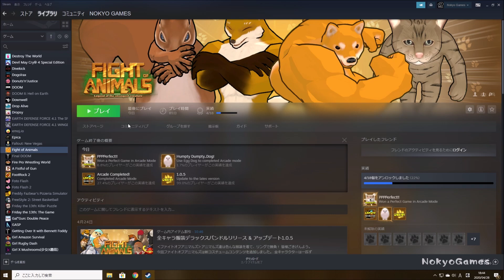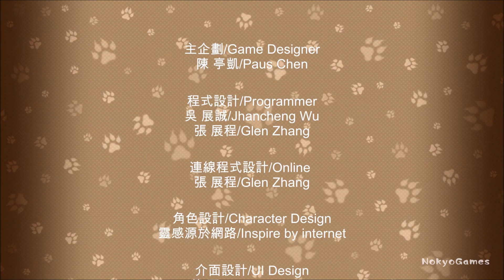ファイトオブアニマルズ 「エッグドッグ」 アーケード難易度MAXクリア 攻略ゲームプレイ 【Nokyo】 レビュー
ネットでバズった動物たちが戦う格ゲー「Fight of Animals」のアーケードモードをエッグドッグで難易度MAXクリアに挑戦します。

この格ゲーは、一見ただの色物ゲームに見えますが、必殺技ヒットをダッシュでキャンセルできるダッシュキャンセルシステムがあり、技をダッシュでキャンセルしてコンボを繋ぐのがとても楽しいゲームです。

ゲージの仕様上、攻め手が攻めるほど有利になるオラオラ系格ゲーです。

★Amazon ニンテンドースイッチ★

★使っているコントローラー★

■ゲームの基本ルール■
弱攻撃と強攻撃と中段攻撃
必殺技はワンボタン
必殺ヒットをダッシュでキャンセル
ゲージを使って超必殺
被ダメージ時ゲージ消費でコンボブレイク

■リリースデータ■
発売: 2019年12月19日
開発: Digital Crafter
販売: Digital Crafter
プラットフォーム: PC

■プレイ環境■
Windows10 (Steam)

■プレイヤー■
Nokyo